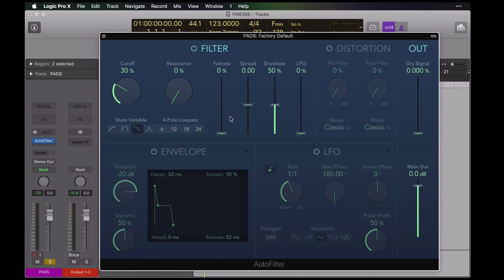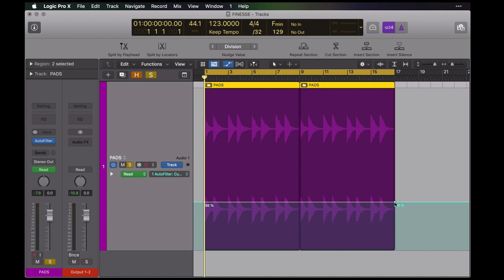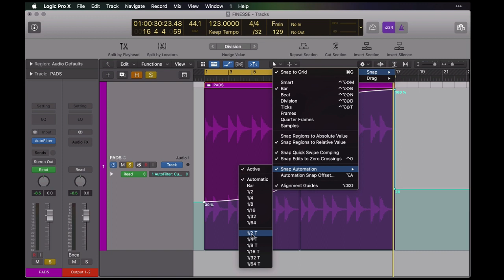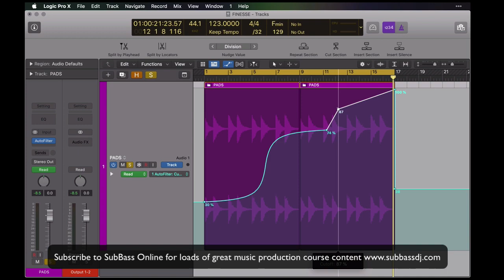Logic Pro X Tips - Automation Parameters Logic Pro